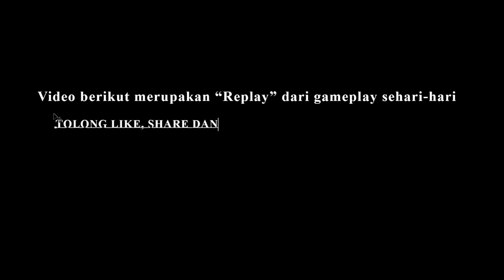CFS! Audition - Every Day 2 Millions! (Fps 151) - Audition Ayodance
Sorry level 9 nya, ngelamun :)

*Bagi yang mau request lagu comment aja, tp saya pilih2 lg ya supaya ga copyright